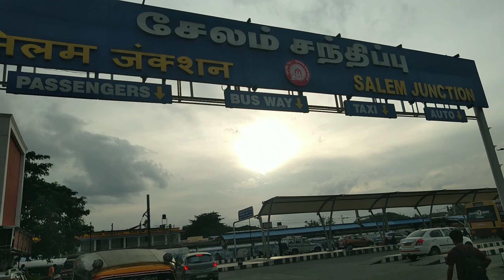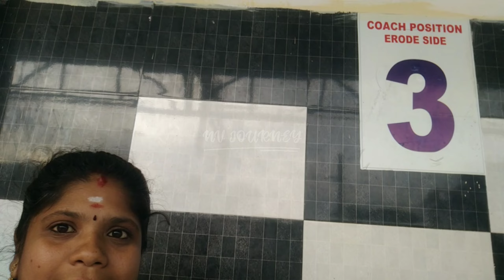Uday express our train journey @nvjourney9346 youtube udayexpress salem to tiruppur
This is our travel experience from Salem to Tirupur
that we traveled in Bangalore to coimbatore Uday express
it's a double Tucker train fully ac
we traveled in 2 setting
krishi papa enjoyed
train timing was little bit late on every station

train was very  clean and good maintenance

happy have a journey in this.

support u

I'm on Instagram as @nvjourneyofficial. Install the app to follow my photos and videos.